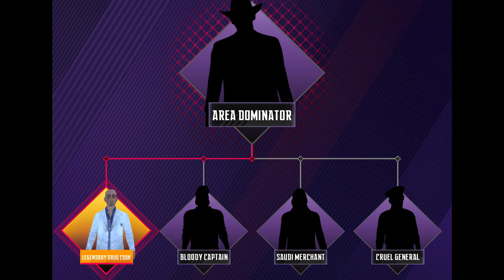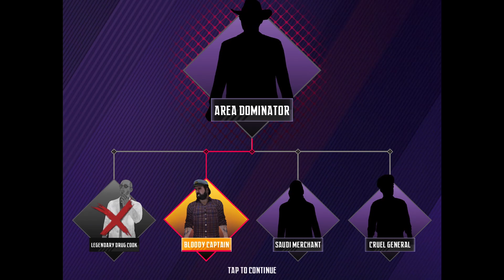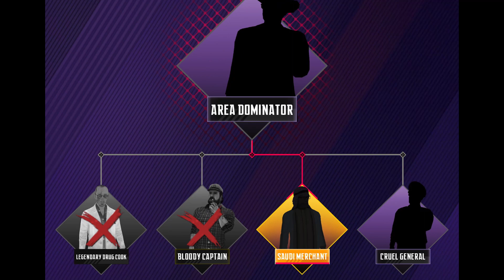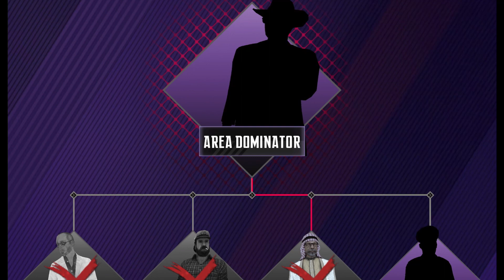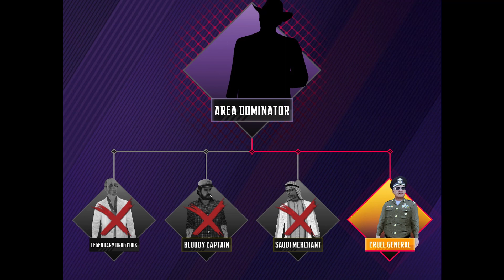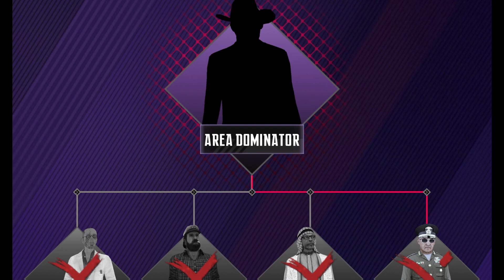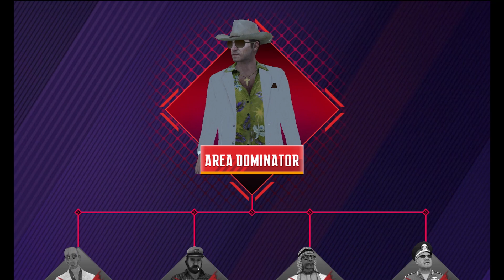I Killed Mexico’s Drug Lord 🥷[Ninja’s Creed]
This time in the game Ninja’s Creed I was able to complete the Mexico Mission and kill the Mexican Drug lord to become the Ruler of that country.

This game was a bit challenging and frustrating  so I have decided to take a break from this game and play a horror game as they are challenging but fun.